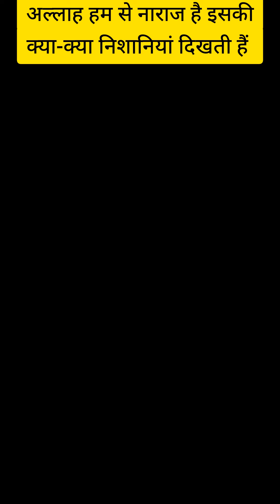Allah ke naraz hone ki nishaniyan#viral islamicvideo #@Islamicgirlrukshana